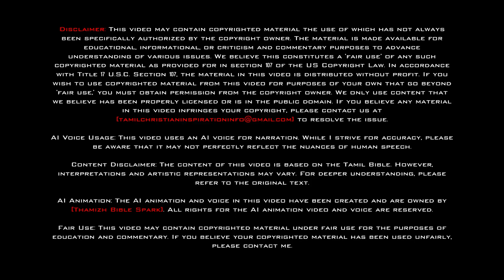கர்த்தருடைய நாமத்தைத் துதியுங்கள்! (Praise the Name of the Lord!)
This video is a collection of beautiful songs praising the name of the Lord. The songs are in Tamil, but the lyrics are also provided in English so that everyone can enjoy them. Whether you are a Tamil speaker or not, I hope you will be blessed by these songs and join us in praising the Lord!

Tamil Christian songs, praise and worship, Tamil worship songs, கர்த்தருடைய நாமத்தைத் துதியுங்கள், Tamil Christian music, Tamil gospel songs, Christian music videos, Tamil Christian videos